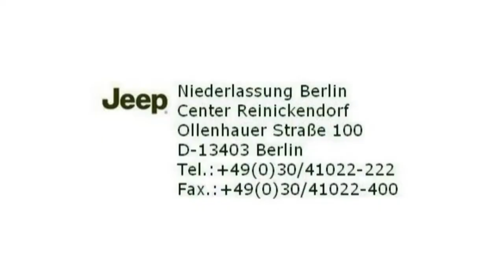Jeep Wrangler 2 8 CRD Sahara CL237760 Crush Uni Automatik Navigation Jeep Berlin FCA Motor Village B